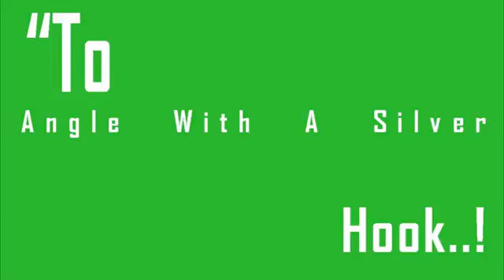9 Water MoleculeS